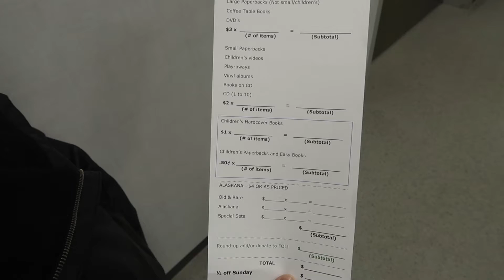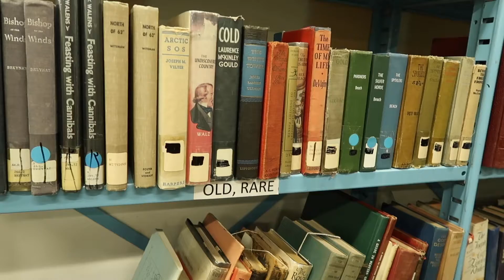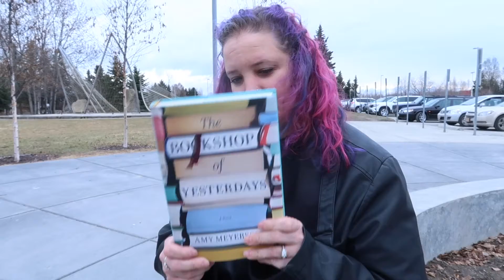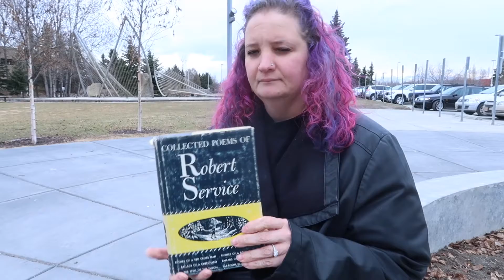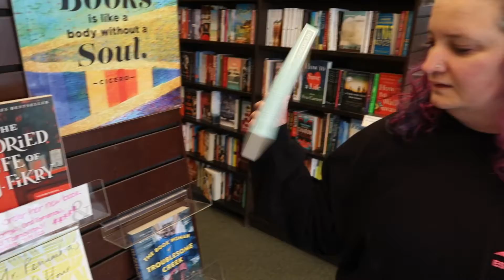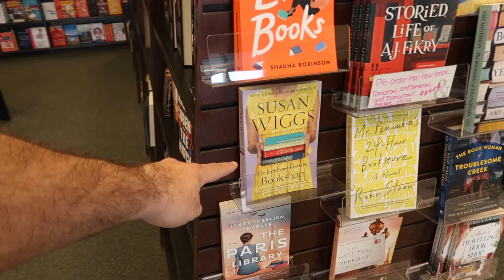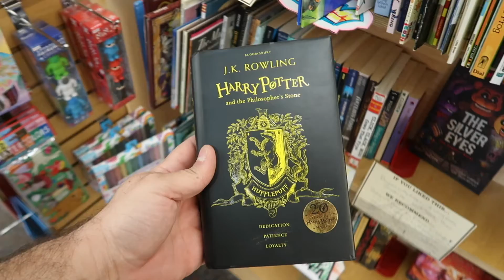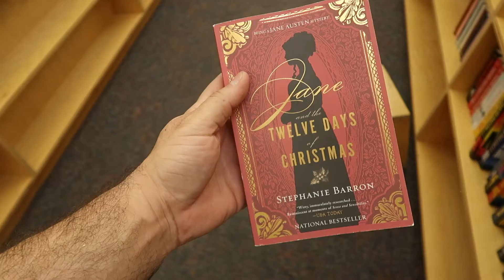The One With All The Books!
To know Sherri is to know her love for books! So, in this vlog she is telling us where she buys books locally and online, we're taking you to 3 of her favorite local book places, talking about books she has read this year, and focusing on all sorts of literary goodness!